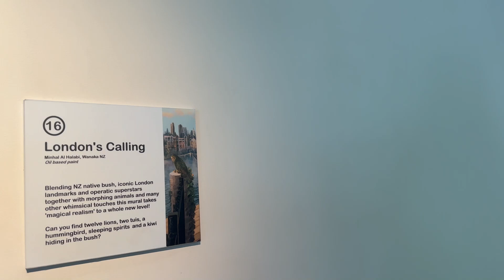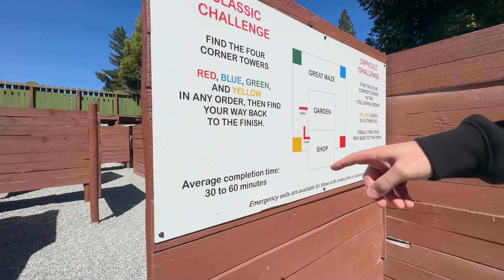CHRISTCHURCH TO QUEENSTOWN ROADTRIP | South Island, New Zealand | Belladonna RN 🌻